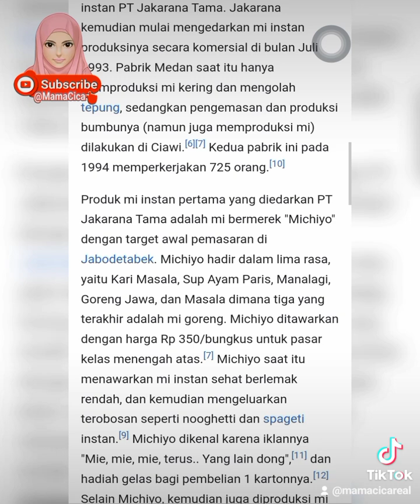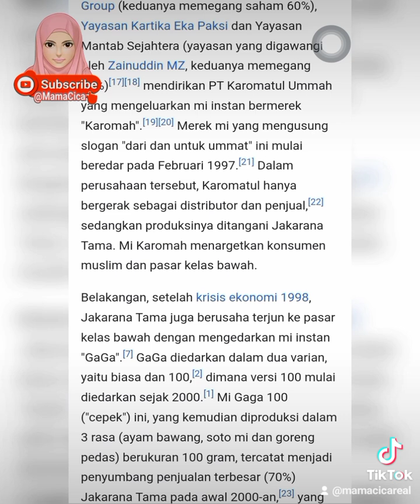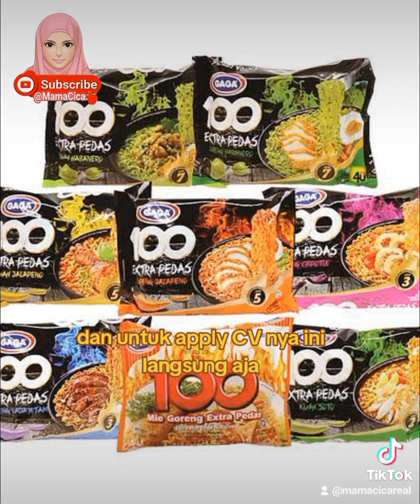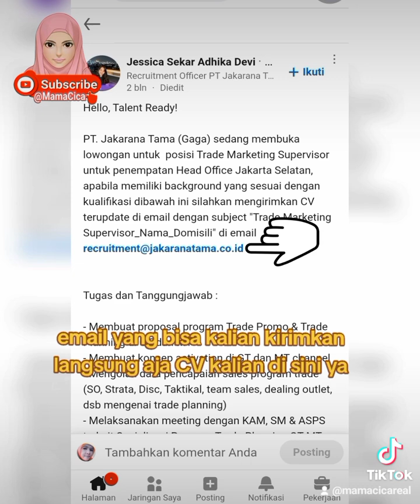Lowongan Kerja PT. Jakarana Tama Food Industry. Pabrik produksi Mie Gaga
PT. Jakarana Tama Food Industry adalah pabrik produksi Mie Gaga.
Simak infonya sampai selesai untuk mengetahui lebih detail tentang perusahaan dan cara apply CV.